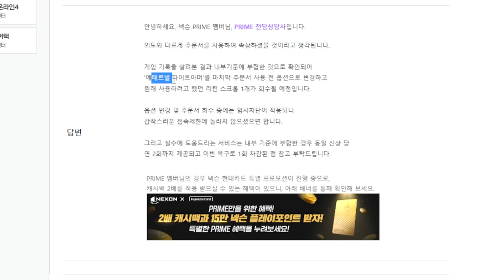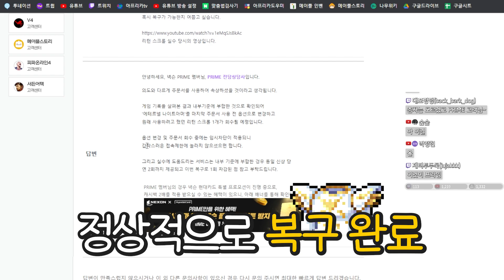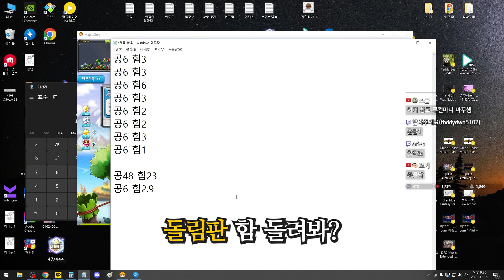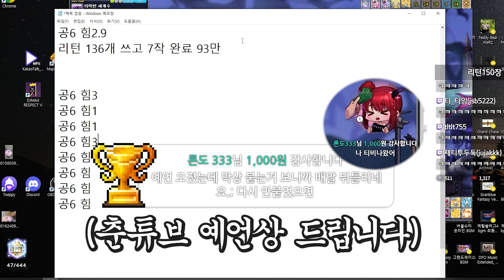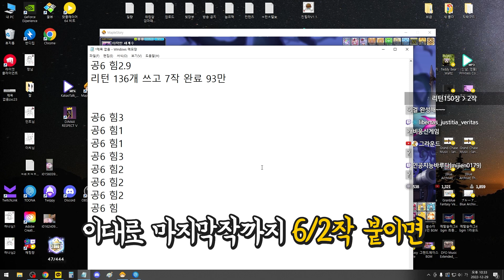반올림하면 6/3작 맞습니다,, 반박 시 님들 말이 다 맞음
구독 정말 감사합니다